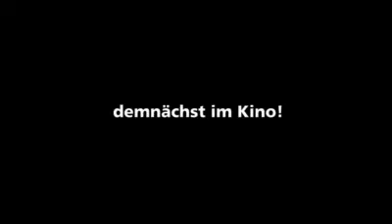Nur ein Sommer (Trailer)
Titel: Nur ein Sommer
Genre: Drama, Komödie, Romanze
Darsteller: Anna Loos, Stefan Gubser, Stephanie Glaser, Peter Wyssbrod, Oliver Zgrolec, Steve Windolf
Kinostart: 12/03/2009
Produktionsland: Deutschland, Schweiz
Regie: Tamara Staudt
Filmlänge: 94 min.
Produktionsjahr: 2008
FSK-Freigabe: No Age Limit
Verleih: Filmlichter

Beschreibung:

Eva packt die Koffer. Ihr Freund Marco ist davon wenig begeistert. Aber Eva, die 35-jährige Mutter eines fast volljährigen Sohnes, hat keine Wahl, denn gute Jobs sind im brandenburgischen Eberswalde rar. Das einzige Angebot kommt aus der Schweiz: drei Monate als Melkerin auf einer Berner Alm.